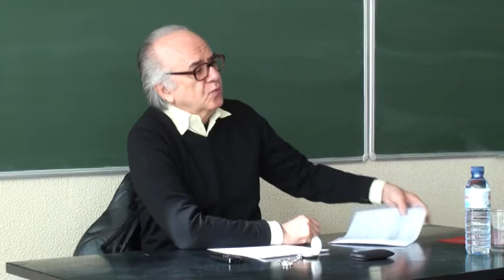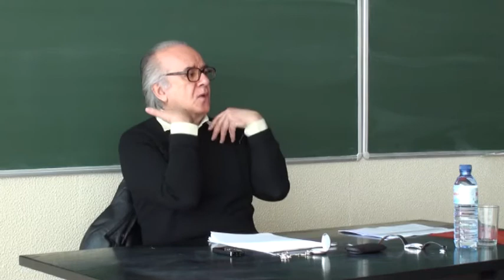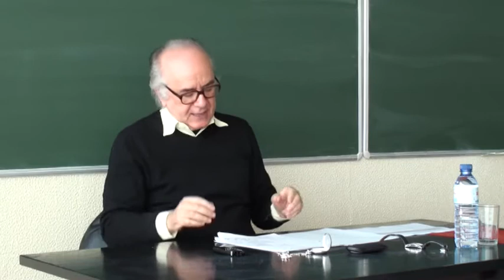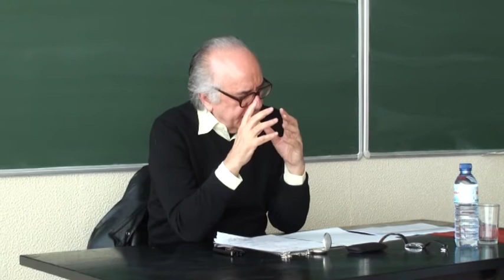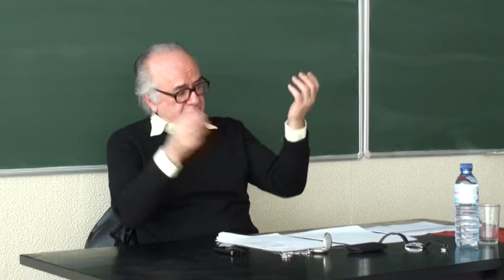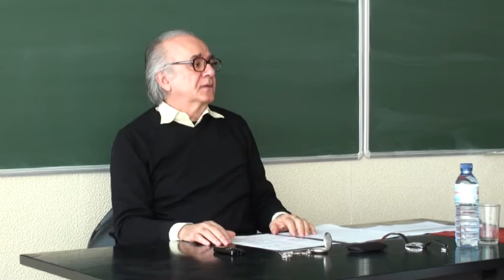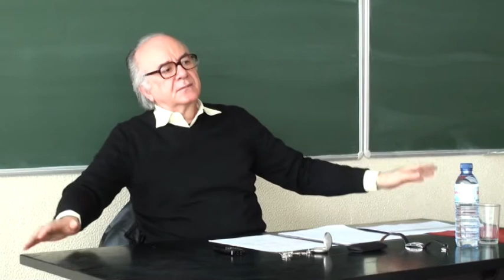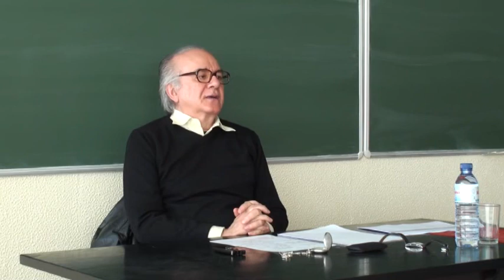2012_Master Class #1- Porquê as Epistemologias do Sul?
Title/Título: Porquê as Epistemologias do Sul?
Speaker(s)/Oradore(s): Boaventura de Sousa Santos
Date/Data: 9 Março 2012
Venue/Local: Centro de Estudos Sociais (CES), Coimbra

Esta secção parte da ideia de que a experiência social em todo o mundo é muito mais ampla e variada do que o que a tradição científica ou filosófica ocidental conhece ou considera importante. Nesse sentido, recusando as linhas abissais definidas pela Modernidade ocidental, propõe-se a investigação das alternativas que cabem no horizonte das possibilidades concretas.